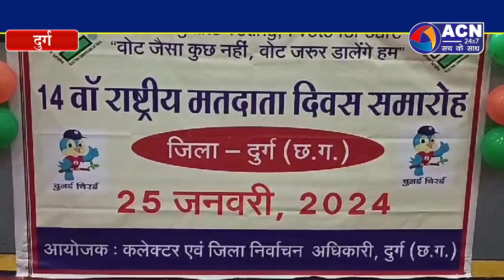राष्ट्रीय मतदाता दिवस पर बीआईटी ऑडिटोरियम में हुआ आयोजन